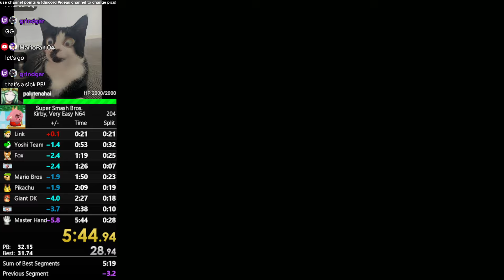SSB64: Kirby, Very Easy 5 Stock 5:44.46